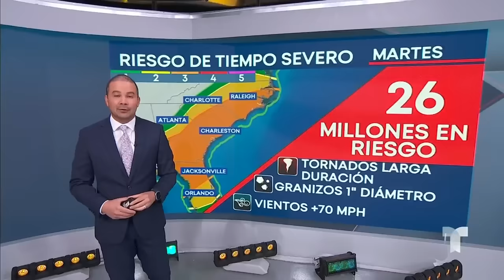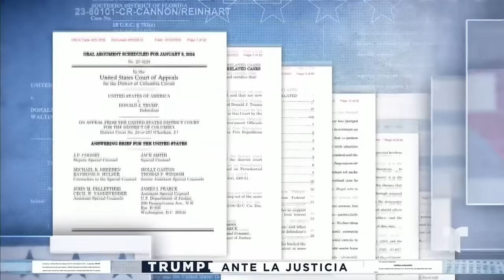Las noticias de la mañana, martes 9 de enero de 2024 | Noticias Telemundo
Video oficial de Noticias Telemundo. Tormentas invernales y un ciclón masivo provocan alertas de mal tiempo en 49 de los 50 estados del país. Trump vuelve a la corte para enfrentar las acusaciones de interferencia electoral. Una explosión en un hotel en Texas deja al menos 21 heridos.

00:00 - Chapters
00:01 - 49 de los 50 estados bajo algún tipo de alerta
03:12 - Donald Trump acude a una corte en Washington DC
05:55 - Al menos 21 heridos, algunos de gravedad
08:02 - Revisarán aviones tras desprenderse pieza
09:06 - Misión peregrine abandona su intento de alunizar